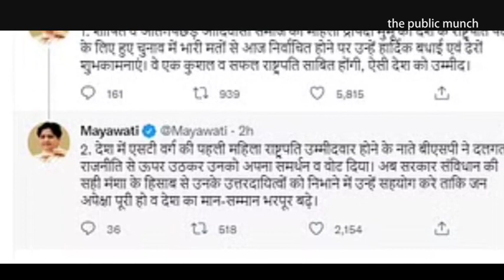bsp बसपा सुप्रीमो ने राष्ट्रपति को क्या कहा जाने.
bsp kuldeep singh senger के खिलाफ गवाही देने वाले को बसपा ने दिया टिकट || #

#bsp अखिलेश के गढ़ में मिले ये चाचा कर दिया धुआ धुआ

# bsp news||बसपा के विशेषज्ञ से जाने बसपा किस पायदान पर...? देखें ग्राउंड रिपोर्ट||

bsp कल्पना मिश्रा की रैली में इस महिला ने बताया अपना दुख bsp_news up

bsp कल्पना मिश्रा देखे कैसे करती है महिलाओं को प्रेरित

bsp दलित के यहां खाना खाने गए swatantra dev singh हुआ विरोध

RRB, NTPC, विरोध के मामले में खान सर भड़का रहे हैं? khan sir news
खान सर के ऊपर क्यों लग रहे आरोप जाने?

army 😢 अगर देश भक्त है तो इस ग्राउंड रिपोर्ट को देखें अन्यथा से दूर रहे

अखिलेश के साथ हो रहा लगातार खेला

big news |